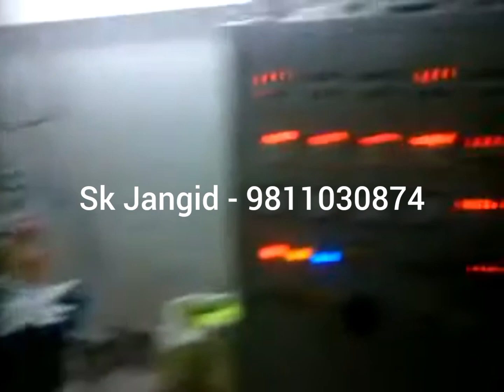plastic ball banane ki automatic machine | plastic ball making machine | Sk Jangid 9811030874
HARI SINGH HARI SINGH plastic ball making machine

Vishwakarma since 1973
blow molding machine manufacturer in Delhi

proprietor - sk Jangid

one of the oldest machine manufacturer in Delhi Indian
deals in all kinds of plastic blow moulding machines